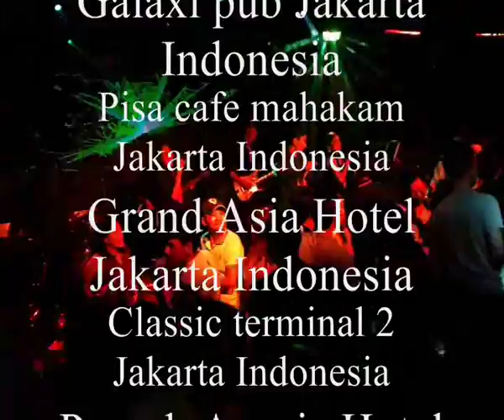Profil Victory at darlin darlin cambodia,band,accoustic,rock,R&,viral,cafe,rentall,lounge,hotel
12song/jam 24-36/night,252/minggu